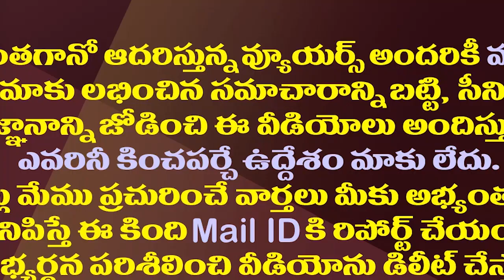చంద్రబాబు కాపు ఆశలకు గండికొట్టిన గంటా శ్రీనివాస్.!| Kapunadu Thota Rajeev Fire On Ganta Srinivas